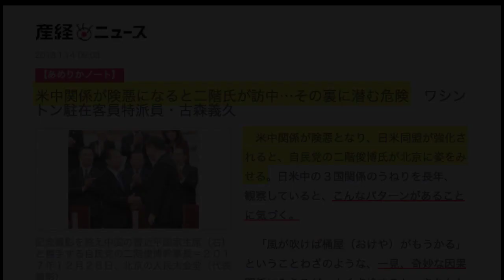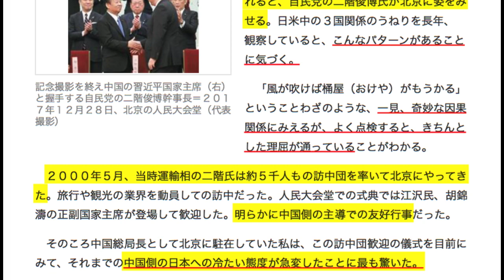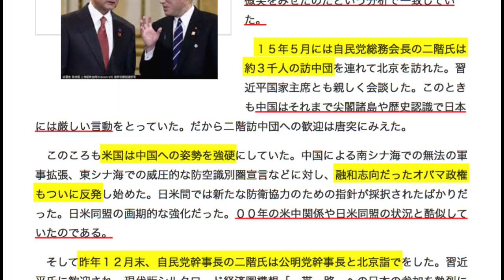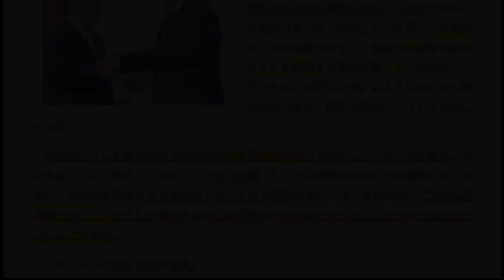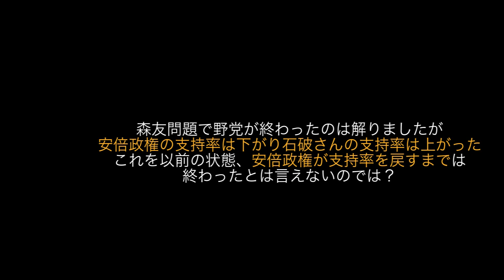[馬渕睦夫さん] 元・現自民党議員の[安倍おろし]が激しくなりました。非難の内容に具体性もなく、又、[覚悟]も無いまま、正論ぶった発言をする。ここ1年半の間が日本存亡の正念場です。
米対中国抑止と日本存亡の正念場
馬渕睦夫さん 元駐ウクライナ大使兼モルドバ大使

見て戴きたい動画

・跪いた金正恩と対中国強化

・[次の首相] で石破氏が‥  認識しておきたい事

・森友問題これで終了!!・森友問題の全貌と国有地払下げ再検証

・[精神的日本人]って日本人になりたい中国人のこと?

・シリアと北朝鮮 背後に存在する物

・「非核化しない」北朝鮮の提案

・強い習近平氏に何か期待するの？
藤井厳喜さん 国際問題ｱﾅﾘｽﾄ・未来学者・詩人

・決定権のない金正恩と朝鮮戦争の裏

森友文書、財務省が書き換えか
・朝日新聞・財務省どっちが解体？
高橋洋一さん 経済数量学者 嘉悦大学教授

・米露・中の今後を予測する

・習近平終身独裁体制 次に日本が飲み込まれる！
高山正之さん ジャーナリスト

・国家主席が皇帝に 終わりの始まりが‥

・[未来へのツケ] [国の借金]などといい加減にしろ!!
西部邁さん評論家 雑誌『表現者』顧問

・世界から尊敬されるおくゆかしき日本人

北朝鮮の核保有は金正恩(金王朝)体制維持の為などと報道されていますが、実は北朝鮮の…
・北鮮の核は体制維持の為はウソ

・高麗連邦構想五輪の裏で現実化

・公共禁煙キャンペーンとヒトラー
西部邁さん 評論家雑誌『表現者』顧問

[安倍首相と緊縮財政] 次の問題は安倍首相の後に、誰が自民党総裁になるかです。
・安倍首相と緊縮財政

・平昌五輪後の情勢を予測する

中共は今、日本にすり寄る外交に変化してきています。立場が有利な時でも「弱腰な外交」ではアジア諸国(反日国は除く)はどう思うでしょうか。
・「蔡英文総統閣下」削除は大間違い